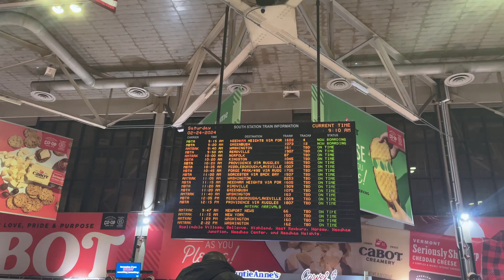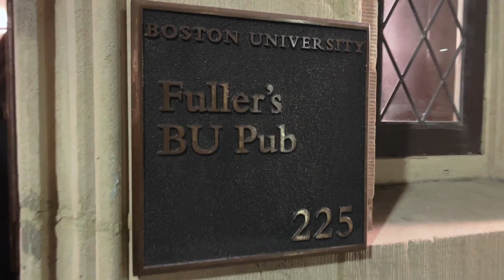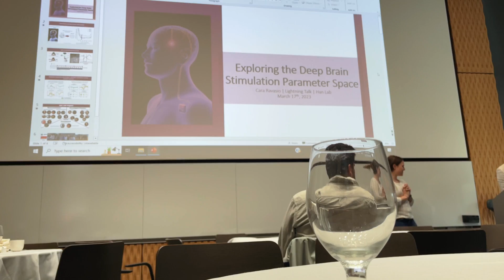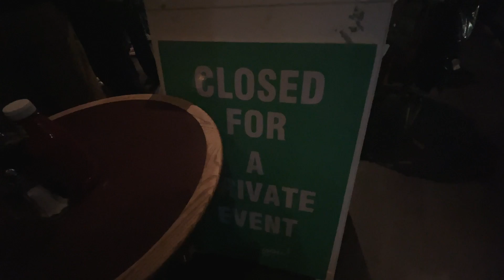visiting boston university as a prospective biomedical engineering phd student || vlog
Hey y'all!

This is a vlog from when I visited Boston University a couple weeks ago for their graduate school visit weekend! I feel like there's not a lot of content surrounding the grad school application process on YouTube, so I'm trying to highlight what it could be like if you see yourself pursing a PhD in engineering!

I was accepted into BU's biomedical engineering Ph.D. program and they invited me out for a few days to meet their students and faculty while also getting a feel for the school, program, and current research via a whole bunch of events.

Free Music for Videos 👉 Music by Chinsaku - Saishū katto (The Final Cut)